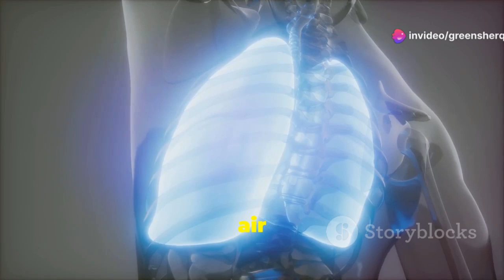Understanding Chronic Obstructive Pulmonary Disease (COPD ) What You Need to Know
- Quality footwear for every occassion.

Understanding COPD: What You Need to Know

Discover the essential facts about COPD, a leading cause of death worldwide, and learn how early diagnosis and treatment can dramatically improve quality of life. This video covers the common symptoms, causes, and critical steps for managing COPD, including the importance of quitting smoking, avoiding lung irritants, and adopting a healthy lifestyle. Understand how medications, pulmonary rehabilitation, and oxygen therapy can help manage this chronic disease. Explore the benefits of a balanced diet, regular exercise, and the role of vaccinations in preventing serious complications. Join us as we dive into strategies to manage COPD and enhance your well-being.

OUTLINE:
00:00:00 A Common Lung Disease
00:02:16 Symptoms and Their Impact
00:04:59 Smoking, Pollution, and More
00:05:35 What to Expect and Treatment Options
00:06:14 Lifestyle Changes for Better Breathing
00:06:49 Exercises and Activities for COPD
00:07:27 Nutrition Tips for COPD Management
00:08:02 Triggers to Steer Clear Of
00:08:36 Importance of Vaccinations and Checkups
00:09:03 A Journey of Management and Hope